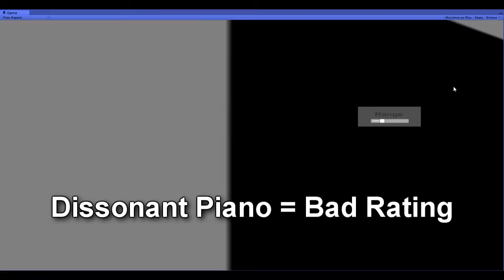AudioTour Video Demo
For CS 4590 - Computer Audio final project